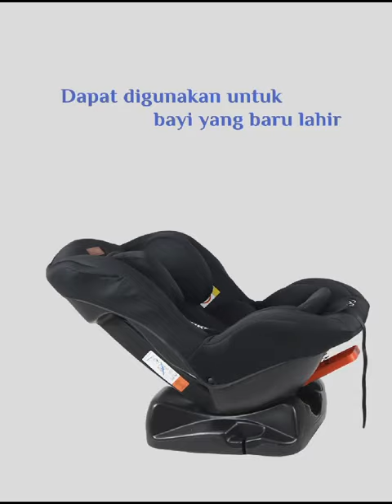Pliko Lyon. Car Seat Group 0+/1. PK 503 B (Shorts).